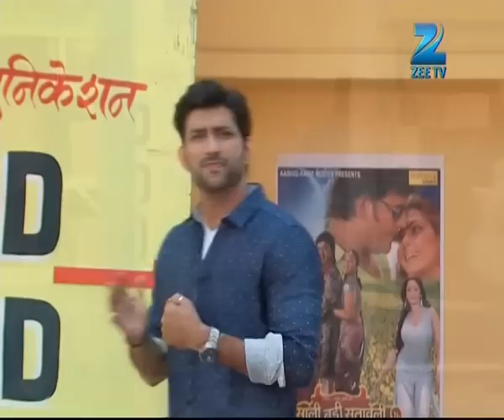Urmi ने लिया abortion कराने का Decision! | Doli Armaanon Ki | Full Ep. 83 | ZEE TV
Urmi makes the heartbreaking decision to have an abortion. Will this choice lead her toward peace or regret? 😢

Urmi ने लिया abortion कराने का Decision!